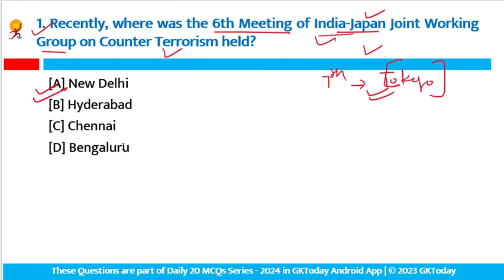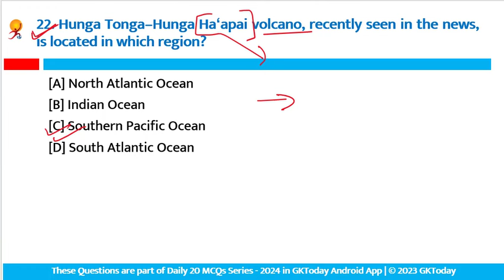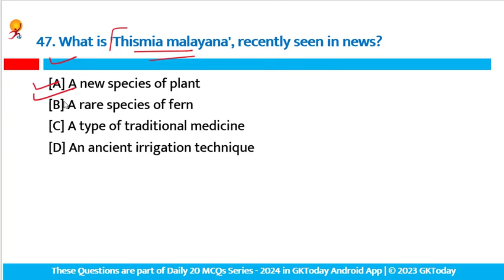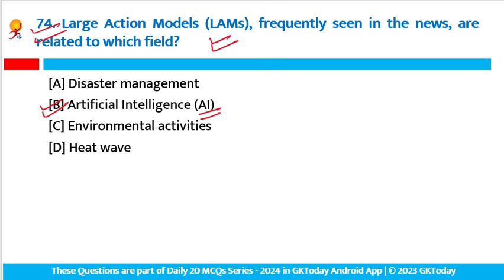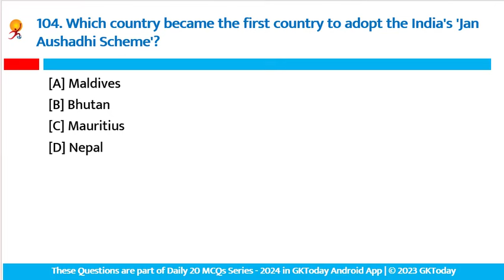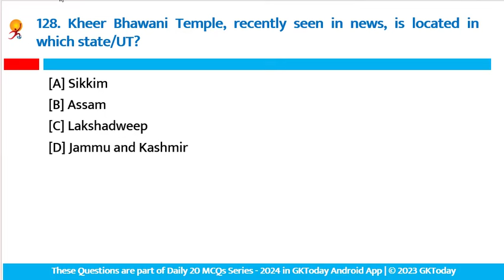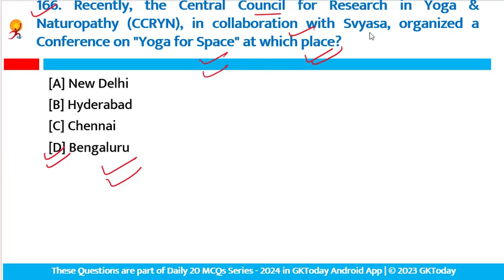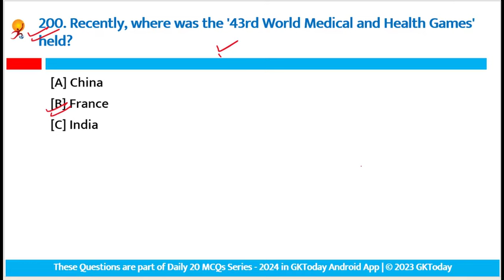JUNE 2024 Full Month Current Affairs | GK Today Monthly Current Affairs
This video covers selected questions from GKToday Current Affairs JUNE 2024 and is aimed to revise current affairs covering all important questions of JUNE 2024.  These questions are suitable for all one day exams where one-liner, straight forward, fact based questions are asked; for example SSC, Banking, CLAT, various entrance Examinations, various state level public service commissions examinations such as RPSC, BPSC, UPPSC, MPPSC, MPSC, KPSC, TNPSC, GPSC and so on.
GKToday E-Books:
GKToday Printed Books:
GKToday Academy Android App:
GKToday 240 Monthly MCQs Compilations [PDF]